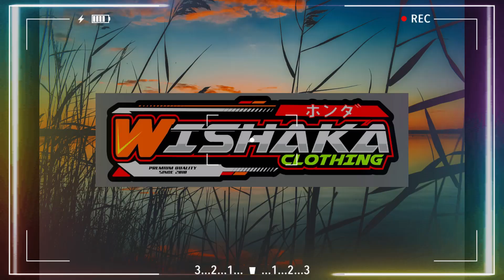While the mother is also too old - House Musik DJ Remix Instrumen Music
While the mother is also too old.
4-PN-PP--2,p4,3,p1.
House Musik DJ Remix Instrumen Music

Color your days by listening to House DJ music, musical instruments.
Suitable for all ages and groups.
So that your day is not boring guys.
To accompany all your daily activities guys.
Wait for Next Video.
Happy Watching And Listening.